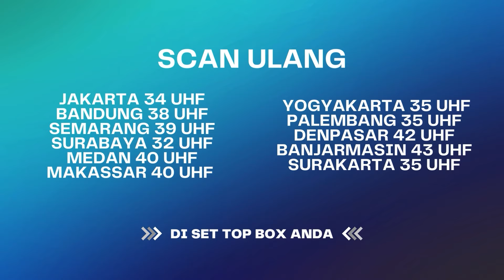Azab Korupsi Dana Bantuan Tsunami, Tew4s Di Tengah Kebakaran! | BestCut Firasat ANTV Eps 13 (3/3)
000013
000007